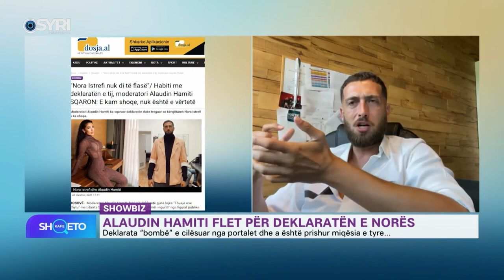Alaudin Hamiti flet për lajmet rreth Nora Istrefit!